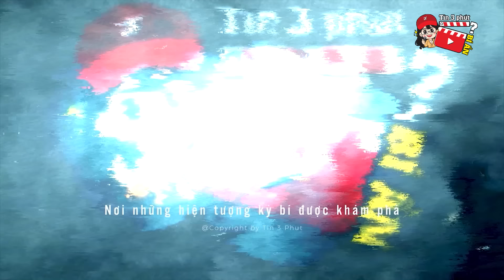Ông vừa mất, cả nhà 'RÙNG MÌNH' phát hiện 'DẤU CHÂN' từ bàn thờ đi ra | Tin 3 Phút Bí Ẩn